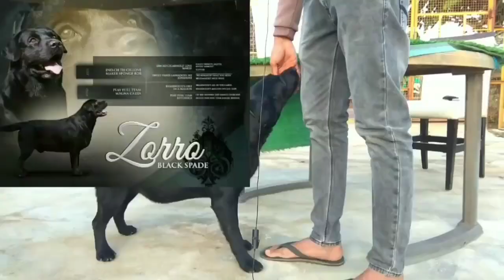Bangalore Kennel | Show Quality Dog Breeder In ಬೆಂಗಳೂರು| Dog Kennel Interview In ಕನ್ನಡ | Trailer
No animals were Harmed During Shooting Of this video